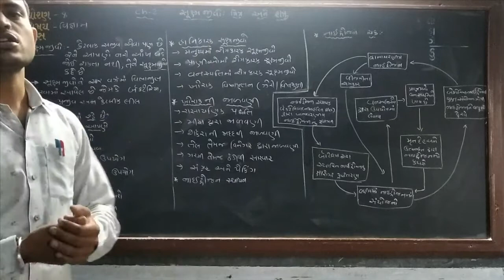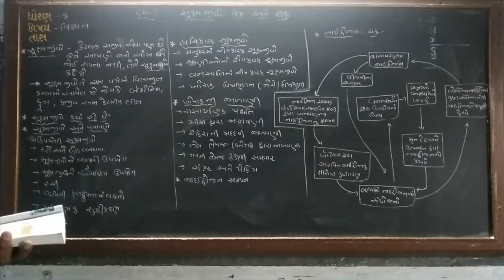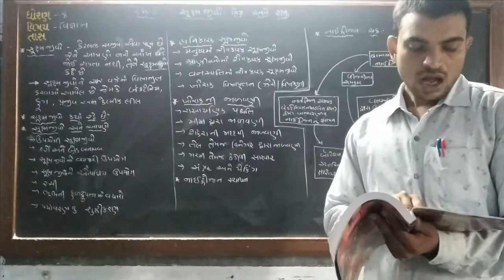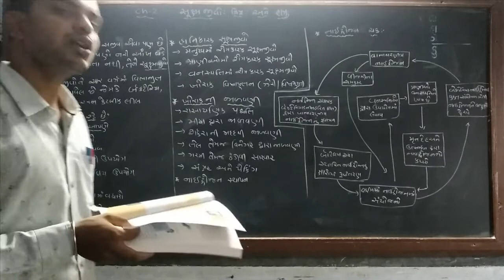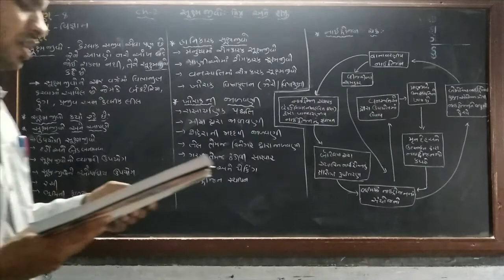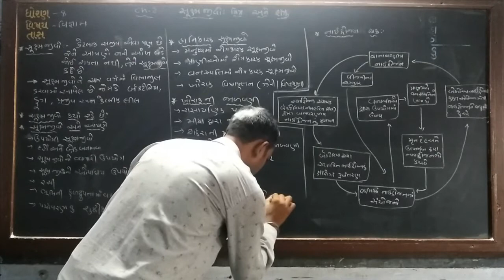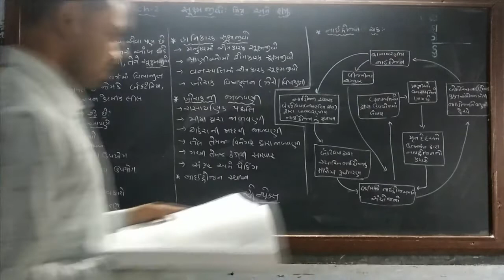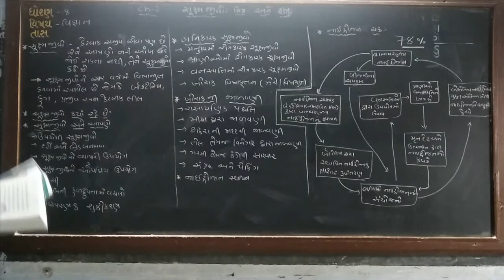ધોરણ ૮ વિષય વિજ્ઞાન પાઠ ૨ સૂક્ષ્મજીવો મિત્ર અને શત્રુ ભાગ ૧